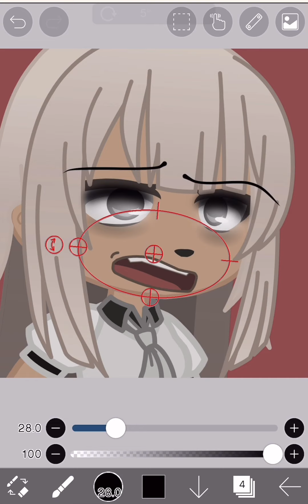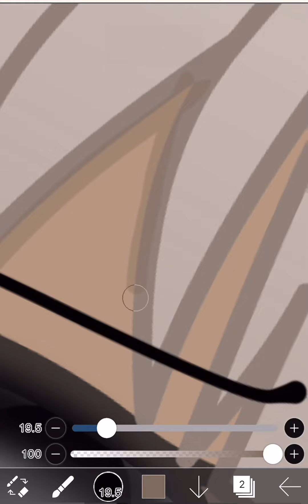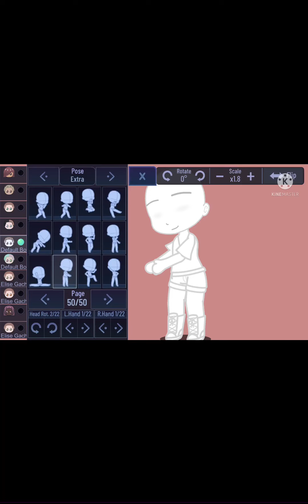• Elise Gacha • Video Compilation #1